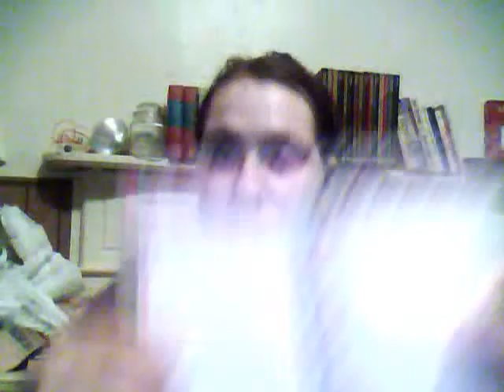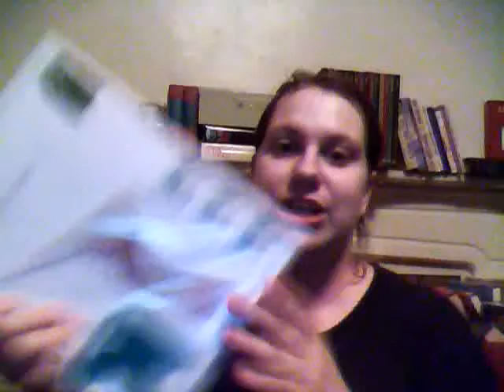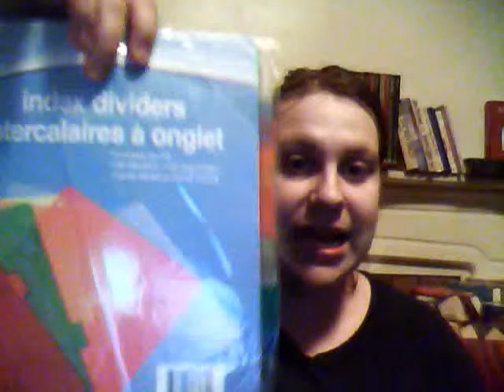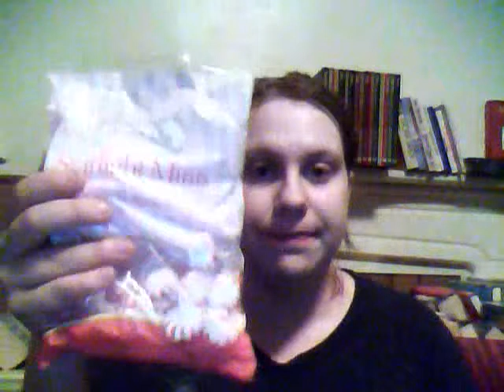Substitute Teaching Supply Haul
I am about to become a substitute teacher with the local schools.